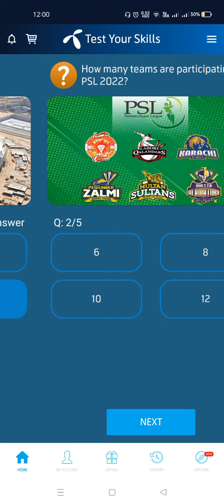How many teams are participating in PSL 2022?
6